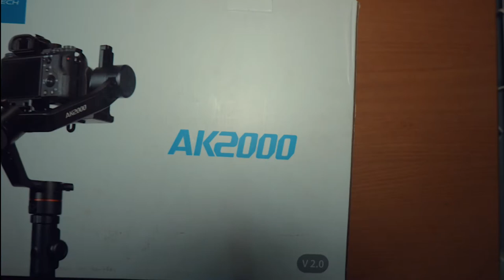FEIYUTECH AK2000 | FIRST IMPRESSION | FOOTAGE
WELCOME TO TODAYS VIDEO. WE'RE GONNA DO A LITTLE UNBOXING OF MY NEW TOY THE FEIYUTECH AK2000. GOT THIS BABY A FEW DAYS AGO AND RECENTLY HAD A CHANCE TO TEST IT OUT.
WANNA MY INSIGHTS REGARDING THE GIMBAL? WATCH THE VIDEO FROM THE START.  IF YOU WANNA SEE THE SAMPLE SKIP TO 4:50.

HERE'S MY NON PROFESSIONAL, UNSPONSORED REVIEW OF FEIYUTECH AK2000 AND AND SOME SAMPLE FOOTAGE

ITS A MIX OF HAND HELD AND GIMBAL SHOTS AROUND 90% IS SHOT USING THE GIMBAL. LET ME KNOW HOW IT LOOKS..

GEARS I USE:

FEIYUTECH AK2000
CANON EOS 80D
LENS EF-S 18-55
BOYA MICROPHONE